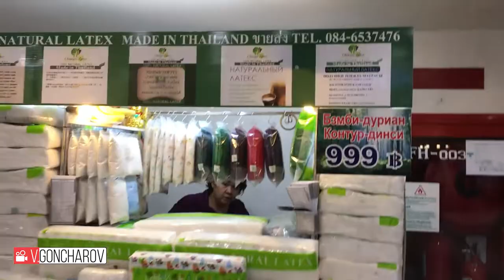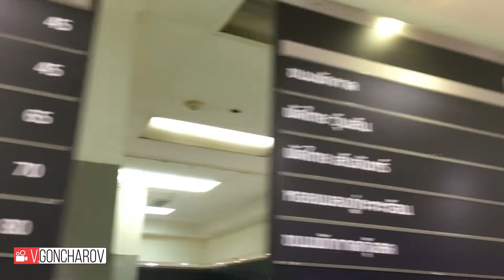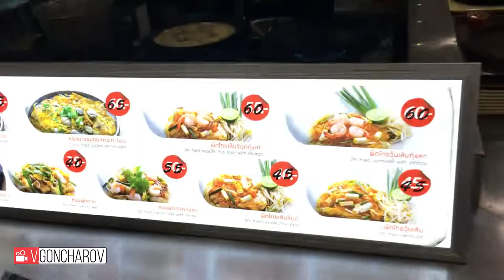TeskoLotus, тук-тук, и ночной рынок в ПАТТАЙЕ 2019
TeskoLotus, тук-тук, и ночной рынок в ПАТТАЙЕ  конец марта 2019
85...